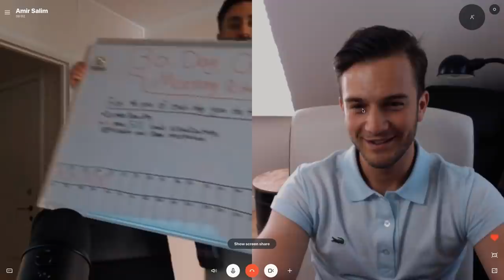HOW TO BECOME AN ENTREPRENEUR WHILE STILL IN SCHOOL?